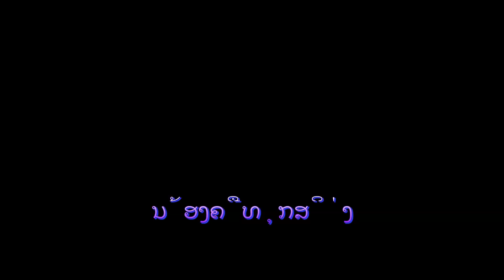Lao Classic Original Song 190 ນ້ອງຄືທຸກສິ່ງຂອງອ້າຍ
ນ້ອງຄືທຸກສິ່ງຂອງອ້າຍ
ຂັບຮ້ອງໂດຍ: ພົມມະ ພິມມະສອນ
ເນື້ອຮ້ອງແລະທຳນອງໂດຍ: ພົມມະ ພິມມະສອນ.
ບົດເພງອັມຕະຕົ້ນສະບັບມໍຣະດົກຂອງຣາຊອານາຈັກລາວລ້ານຊ້າງທີ່  ລອດພົ້ນຈາກບື່ງໄຟຈັງໄຮຕອນປ່ຽນຣະບອບໃນປີ1975